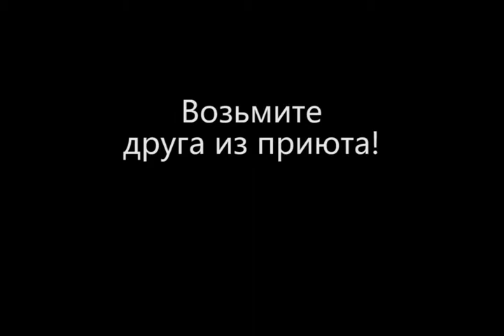Ролик на конкурс «Возьми друга из приюта» от Эмилии Грибановой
Добрый мультфильм о братьях наших меньших. Для конкурса от фонда помощи бездомным животным «Право на жизнь» и DataArt.